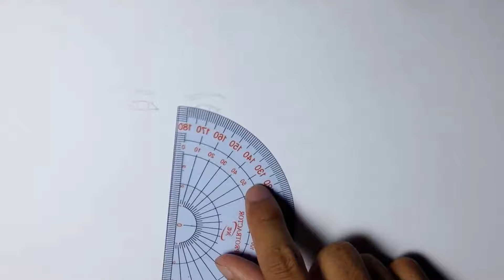1drawing face beutiful girl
first video for me (pencil drawing face beutiful girl